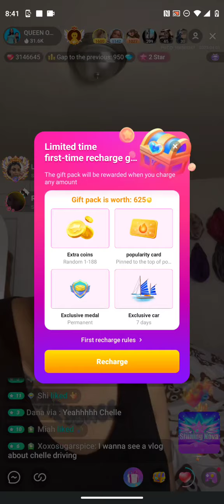QUEEN OPP 👑 N CHELLE EARLY LIVE!! ⌚ THAT ☕ WATCH N SUBSCRIBE!!!!